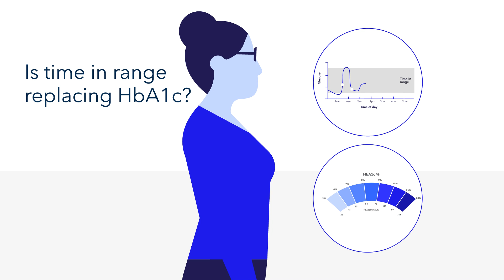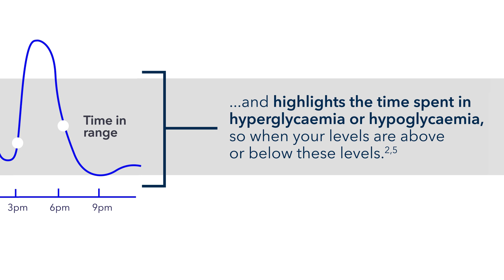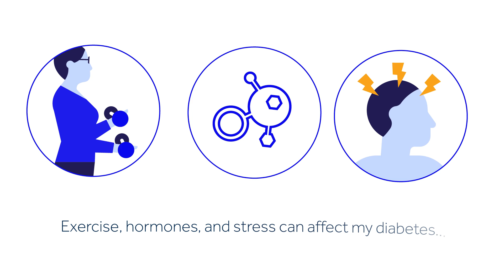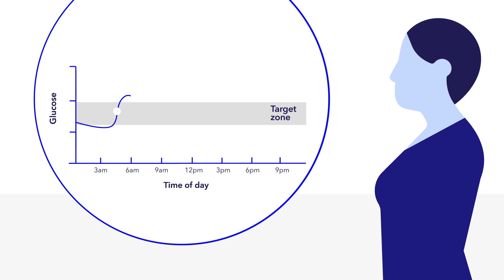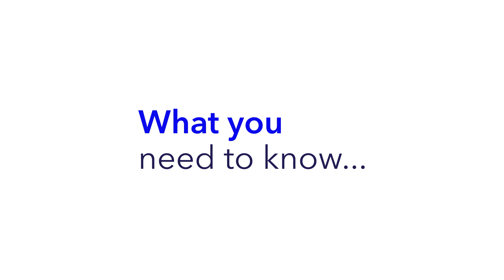Time In Range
Your diabetes journey is important to us at Medtronic and we appreciate it’s an ever changing road you are traveling along. Over the next few months, we’ll be focusing on ‘Time In Range’ (TIR). If you’re unsure what this really means, then let us explain! Time In Range is the amount of time you spend in the target blood sugar (blood glucose) range—between 3.9 and 10 mmol/L for most people. Watch this short film to see why and how to improve your Time In Range.